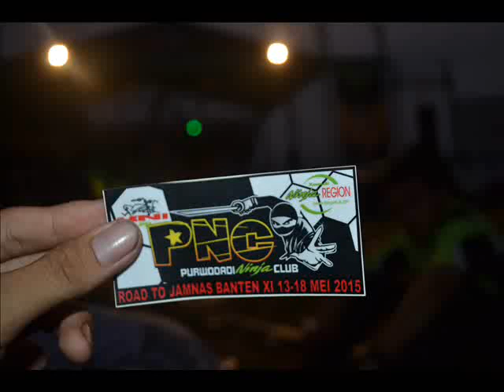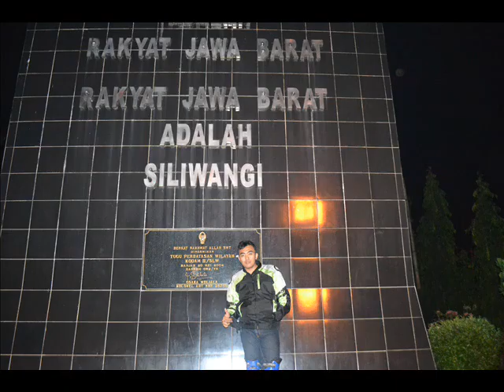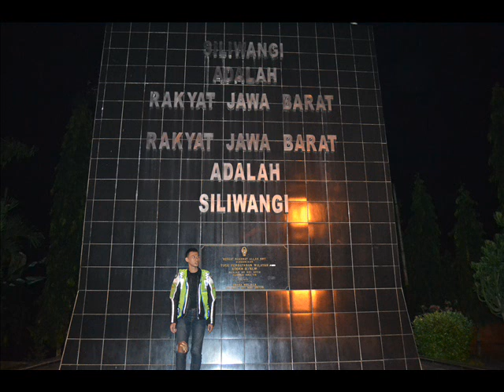PNC (Purwodadi Ninja Club) Goes to JAMNAS KANIBAL BANTEN IX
Purwodadi Ninja Club Goes to JAMNAS 24 MEI 2015